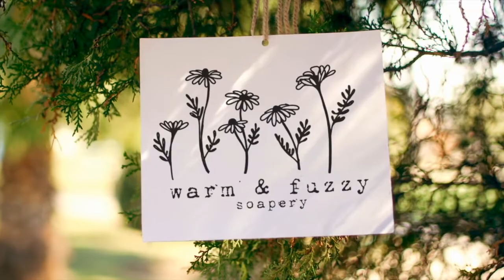Making Party All The Time Soap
People are always asking us what we do with the soap shavings left over from beveling our soap. Well, here at Warm and Fuzzy Soapery nothing goes to waste. We use our soap shavings to make more soap! We make a 100% confetti soap called Cosmik Debris (that one is scented with Froot Loops). And now, introducing Party All The TIme Soap. This soap is scented with mixed berries and has the nostalgic look of the decor from a Roller skating rink in the 1980's. This bar looks good, smells good, eliminated waste, and will get you clean.

If you would like to purchase the micas used in this video please use this link: